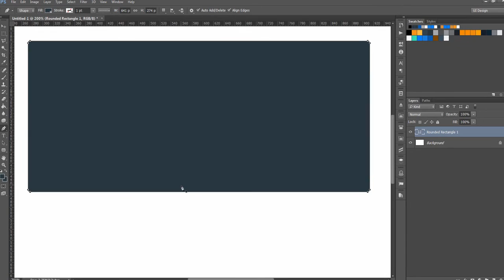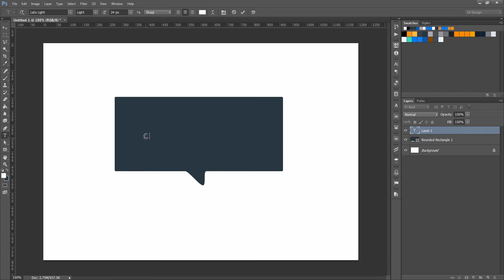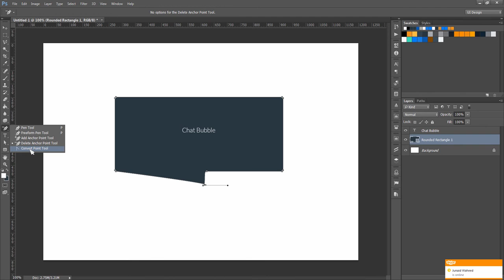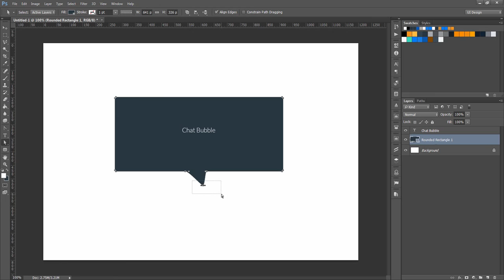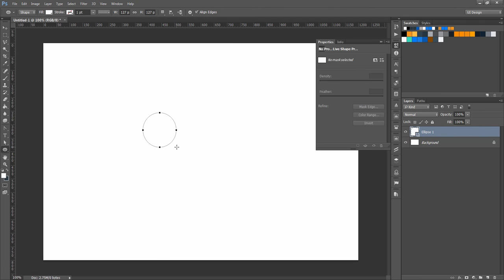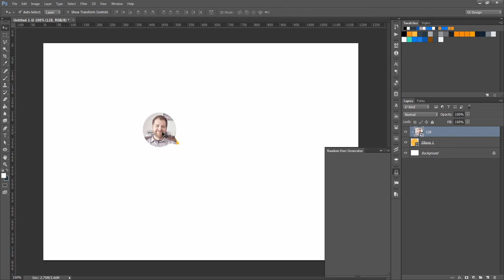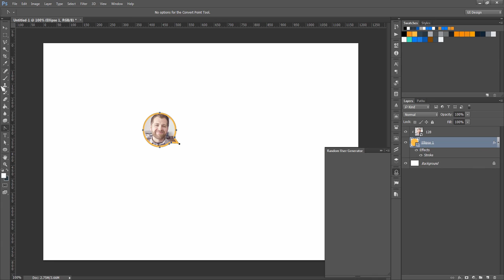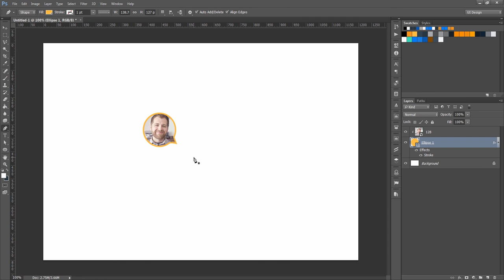Photoshop Tutorial in Urdu Hindi - Photoshop Pen Tool Lesson13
In this video tutorials, we will learn how to use Photoshop Pen tool for UI Design. I will not go in depth but will touch only things that we use in UI design only situations

17+ Pro UI UX Design Course bundle for $99 (Biannual)